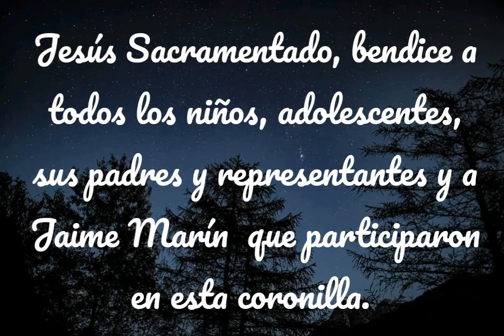Santísimo Sacramento del Altar Domingo 27 de septiembre de 2020 /Mis oraciones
Alabado sea el Santísimo Sacramento del Altar y la Virgen concebida sin pecado original